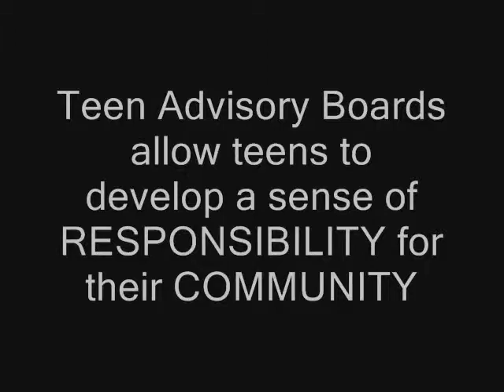Teen Advisory Boards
Teen Advisory boards allow teen the opportunity to develop leadership skills